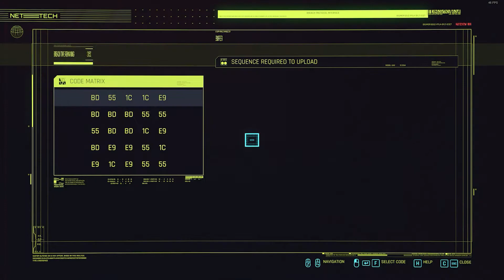Cyberpunk 2077 | Walkthrough | Part 9 | Full HD | 60FPS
Hi, viewers

Here's part 9 of Cyberpunk 2077 - Walkthrough in full HD resolution with graphics on ultra settings.

Follow us for regular updates on